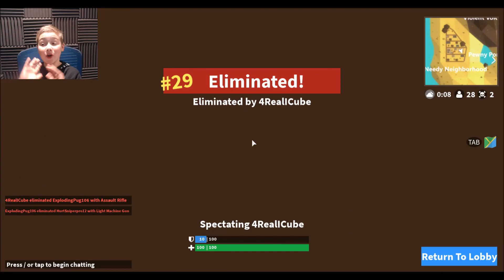FORTNITE ROBLOX BETTER THAN EPIC GAMES FORTNITE ???